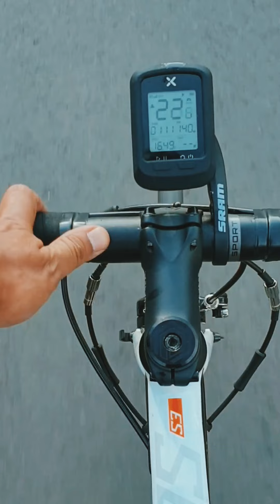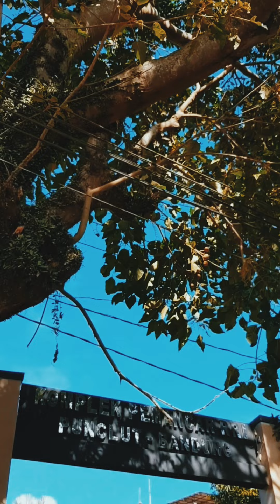VLOG#13- KOMPILASI GOWES 2021| SELAMAT JALAN 2021, TERIMAKASIH 3200 KM-NYA. SELAMAT TAHUN BARU 2022!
Kali ini saya ingin share gabungan beberapa video gowes saya selama 2021. Tak terasa beberapa hari lagi 2021 akan pergi meninggalkan kita, tahun 2021 tidak akan pernah kembali lagi namun kenangan serta cerita yang sudah pernah dibuat akan terus ada.

Alhamdulillah di tahun 2021 ini saya aktif bersepeda dan sudah menempuh total jarak 3200 km dari awal tahun 2021.

Terima kasih atas dukungan rekan-rekan sekalian baik langsung maupun tidak langsung. Mungkin di tahun 2021 saya belum banyak buat vlog sepeda, Insha Allah di tahun 2022 saya akan lebih aktif lagi membuat vlog sepeda. Maksud dan tujuan saya membuat vlog di channel pribadi saya ini hanya untuk mengsosialisasikan kepada rekan-rekan tentang bersepeda di Bandung. Bandung merupakan kota yang nyaman untuk bersepeda, tidak terlalu panas, banyak tempat nongkrong, cuaca yang sering bersahabat tidak panas dan juga tidak terlalu dingin. Namun memang tantangan gowes di Bandung adalah tanjakan. Tapi kalau sudah terbiasa gowes, tanjakan-tanjakan ringan di dalam kota Bandung bukan menjadi tantangan besar.

Dukung terus channel saya ini. Selamat Tahun Baru 2022. Semoga semuanya lebih baik!